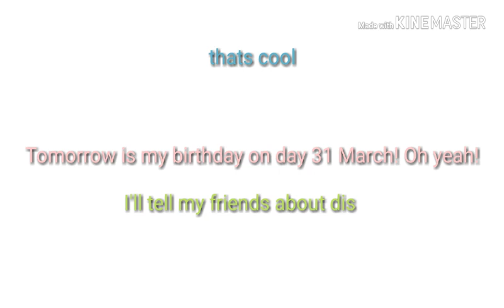Tomorrow is my birthday!